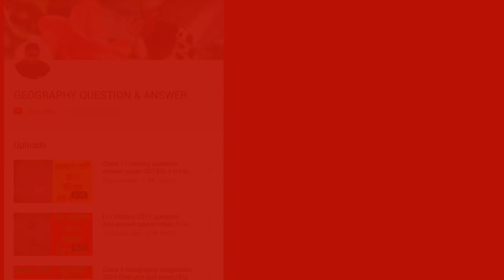Madhyamik geography suggestion 2023 4th chapter short question and answer/class 10 best MCQ SAQ ।